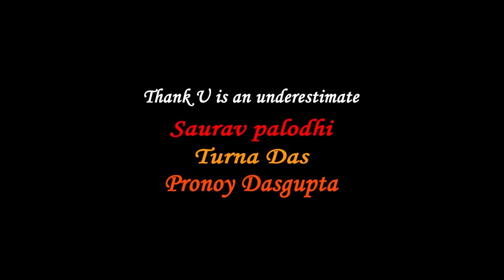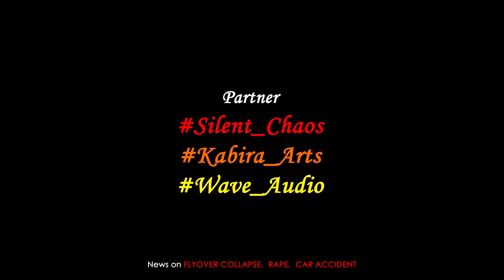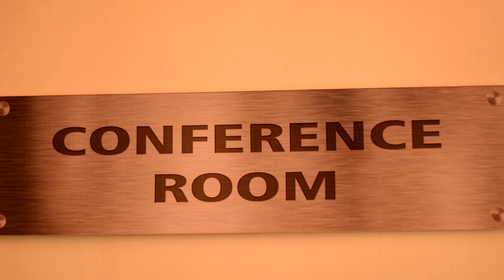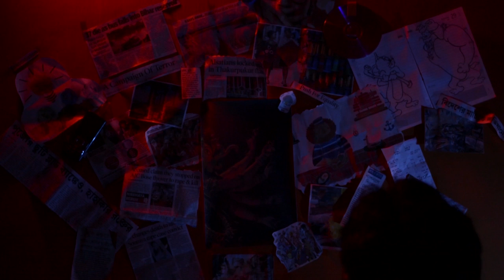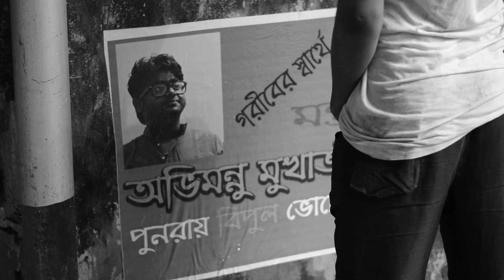Tritiyo Shreni | Deep Bala | Saptarshi Sen | Royal Stag | Filmfare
Tritiyo Shreni, a short film, which deals with the aspirations of a man who aspires to be a part of the changed society.

Directed by: Deep Bala
Produced by: Saptarshi Sen
Written by: Deep Bala and Agnibha Pahari
Director Of Photography: Pabitra Pramanik and Deep Bala
Singer: Krishnendu Saha
Lyrics: Anik Modak
Assitance: Pabitra Pramanik and Subhayan Ghosh
Assistant Director- Abyay Sadhu
Stylist- Sulagna Nath
Associate Director- Subhayan Ghosh.
Editing: Deep Bala
Light: Abhijit Nandi and Subhajit Mondal
Subtitle: Shramana Brahma
Hot Chamber: Animesh Bera